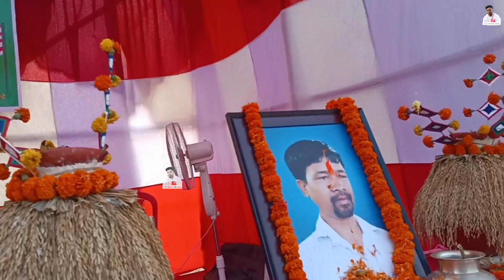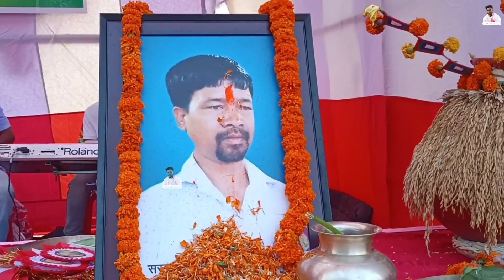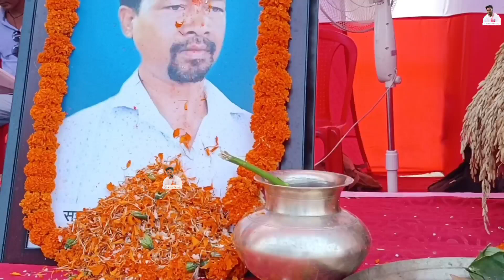अम्बर कि एक्सन केरकर विरेन्द्र दादा, सुन्दर सरना भजन करते सरना धर्म अगुवा सुरेश उरांव.........